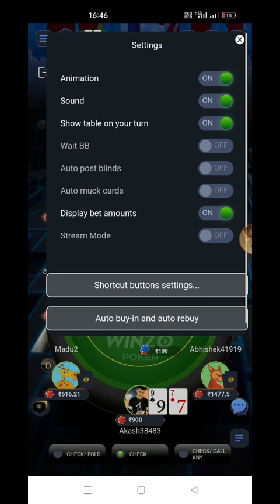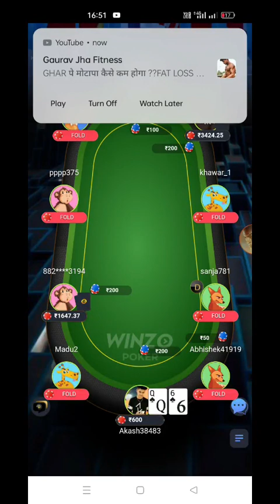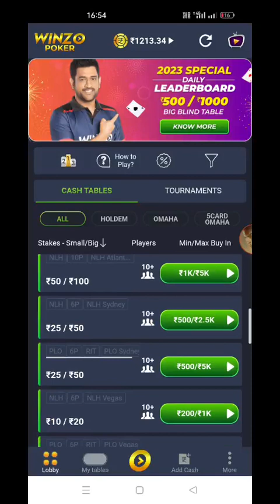🥺😔 4700 los kar gai AQ vs A4 99 vs KJ loss AK vs JQ loss 66 vs AK loss AK vs JJ 😭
4700 los kar gai AQ vs A4 loss 99 vs KJ loss AK vs JQ loss 66 vs AK loss AK vs JJ 😭😭😔aaj ka din kharab